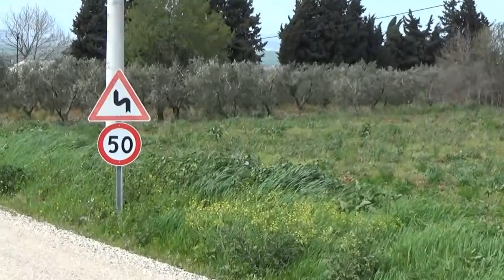Satılık her işe uygun köy ve yol kenarı göl manzaralı,su,elektrik var.Bandırma Yeşilçomlu